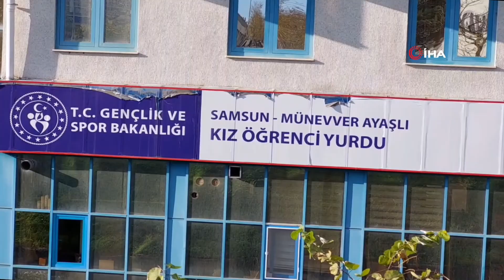Çorumlu genç kız, Samsun’da ölü bulundu